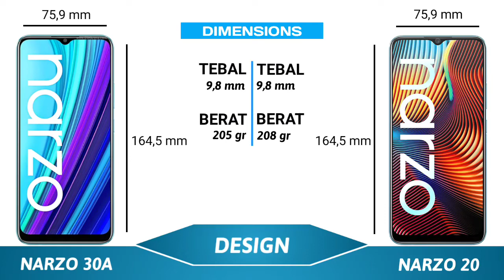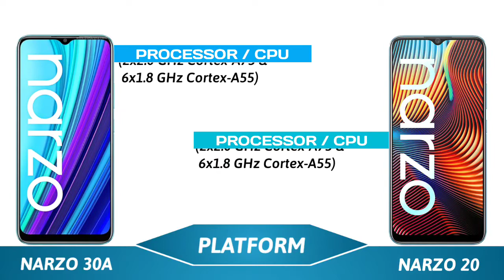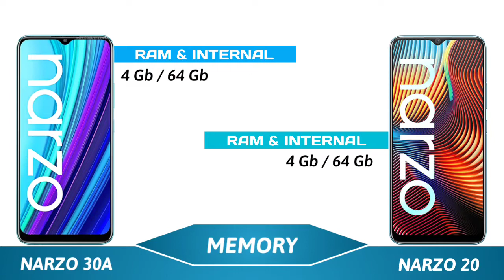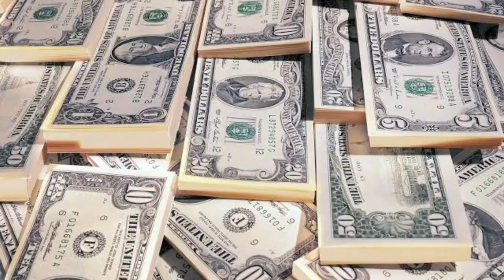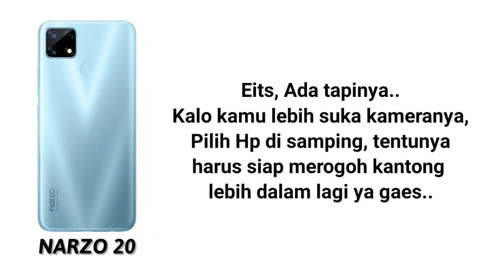Realme Narzo 30A vs Realme Narzo 20 | Lah ko sama ? Pilih desain, kamera, atau harga ?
Hallo...
Duel Gadgets meng-compare berdasarkan kelengkapan hp atau smartphone yang sudah rilis di Indonesia. Kali ini perbandingan lengkap Realme Narzo 30A vs Realme Narzo 20.

• Pause video untuk baca lebih detail.

• Harga sewaktu-waktu bisa berubah, menyesuaikan waktu dan tempat.

Link Pembelian
Narzo 30A :

• Kritik dan saran sangat dibutuhkan untuk mengembangkan channel ini.

Hp 1 jutaan 2 jutaan Terbaik dan terbaru